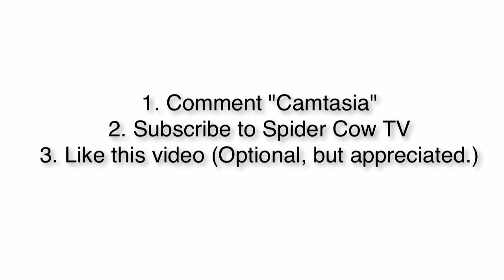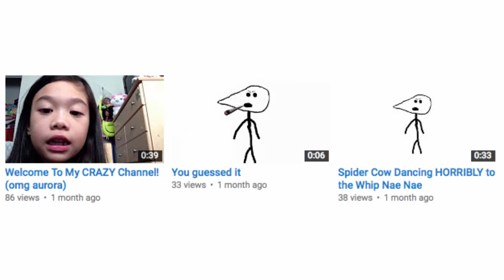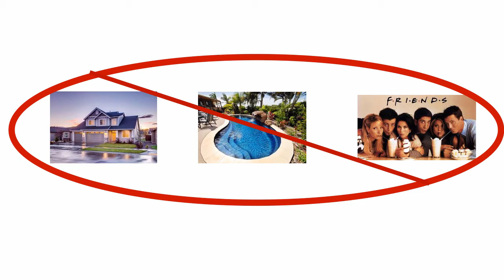An END to Spider Cow TV?!